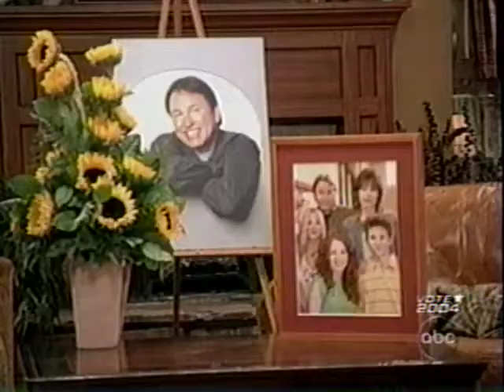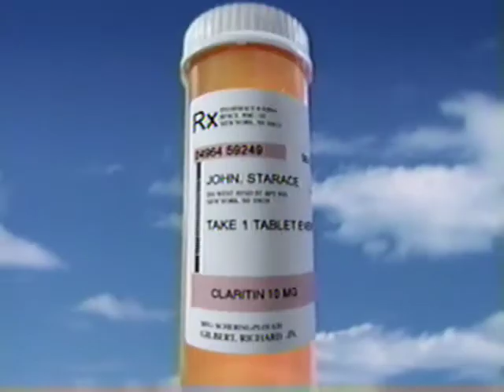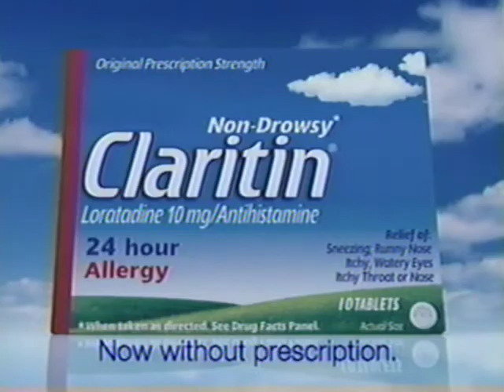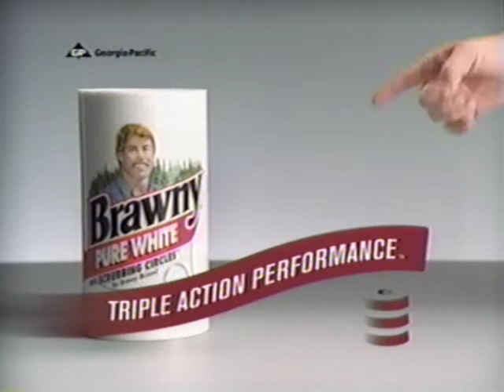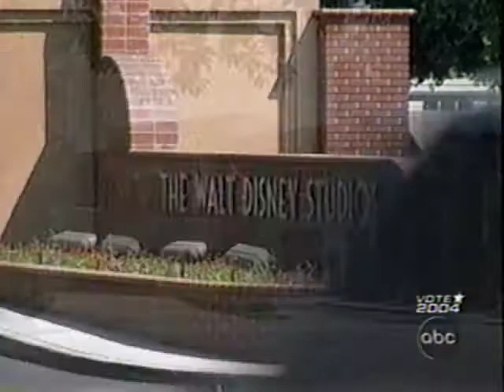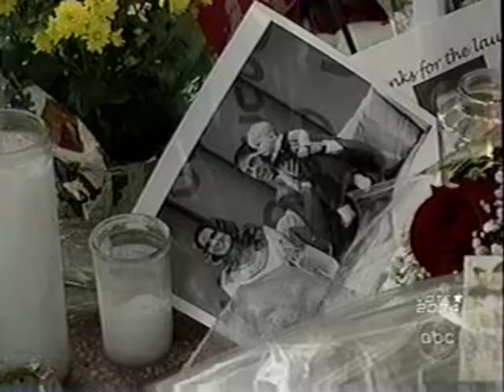Primetime Thursday John Ritter Special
Diane Sawyer interviews Amy Yasbeck after the passing of the late, great John Ritter.